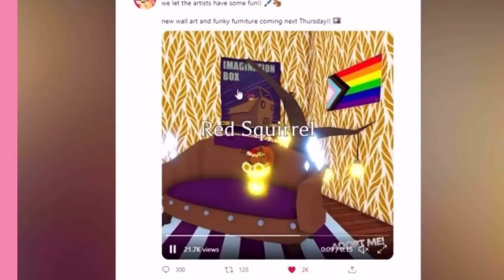Adopt Me Update News!!! / Roblox / Adopt Me / Updates : BRAND NEW STUFF IN ADOPTME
UPDATE VIDEO ⬆️

⭐️ABOUT US⭐️

So, if you like speed Builds& buildhacks , glitch Builds & adoptme build ideas, then you are going to love ❤️ this video !!
make sure to leave your roblox username in the comments below to be entered into our GIVEAWAY if you would like to win a FREE pet or a FREE fly potion make sure to SUBSCRIBE to be entered into our weekly GIVEAWAY 😀

👀 watch till the very end make sure toLIKE 👍 SUBSCRIBE & leave your roblox user name in the COMMENTS section down below ⬇️to be selected for our weekly GIVEAWAY we hope to see you soon don’t forget to check out our FACEBOOK PG & go Through those  playlists!!!  there’s something for everyone byeeee squad 💜

References

Middleton. S. & NoobSquad (2021). Video Creator: platform Roblox: Adopt me.

     “Adopt me pets” (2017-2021). New Fizzy & Be Think (2021). Technical and creative direction: roblox platform.

PlayAdoptme’s YouTube channel news. (04/2021).

PlayAdoptme’s Twitter. (2021).

     VlogStar Application(2021)”Screen Recorder & Editor”:  music added thanks to VlogStar Audio 778 Options “Essence” &!”Dubstep Lite” & “Namaste”Music by audionautix.com
QWERTY ”.